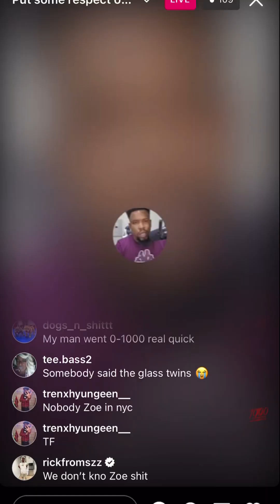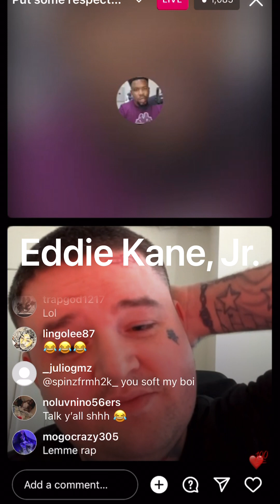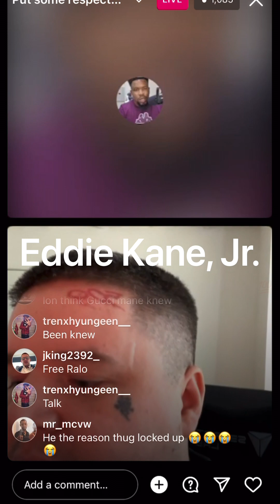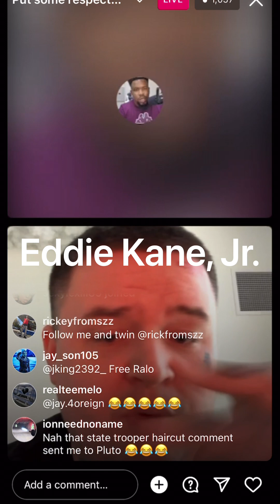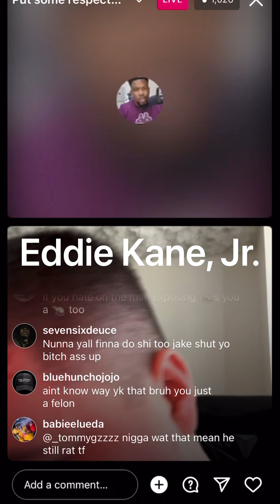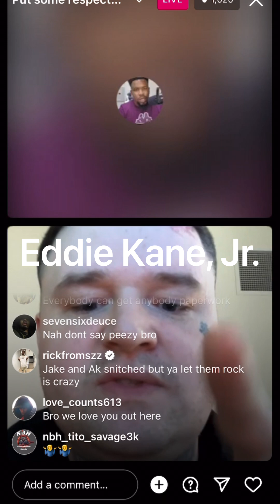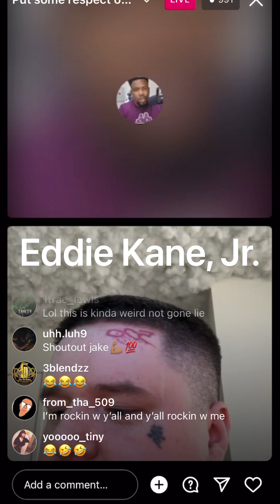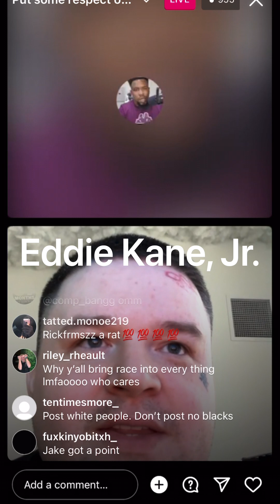King AK47✖️1️⃣0️⃣9️⃣0️⃣ Jake Chop It Up About The QC Pee SNITCHING SITCHY‼️HE A CIVILIAN OR GANGSTA?